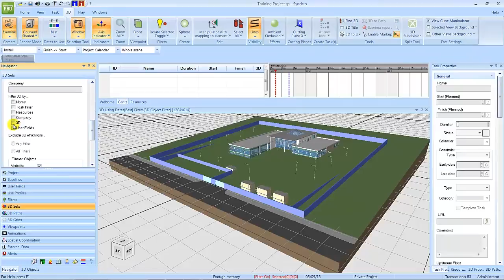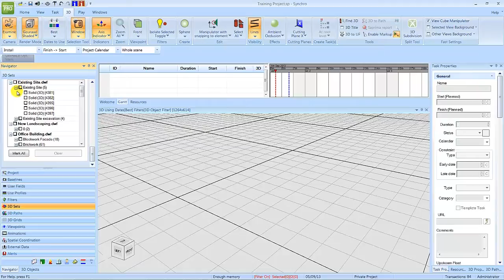6 - Synchro Training: 3D Sets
In this video, you will learn how to use 3D filters in the Navigator 3D Sets to show or hide certain elements of the 3D model to make it easier to visualize and work with.